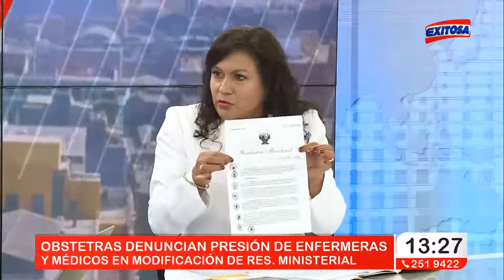Obstetras denuncian presión de enfermeras y médicos en modificación de Res.Ministerial